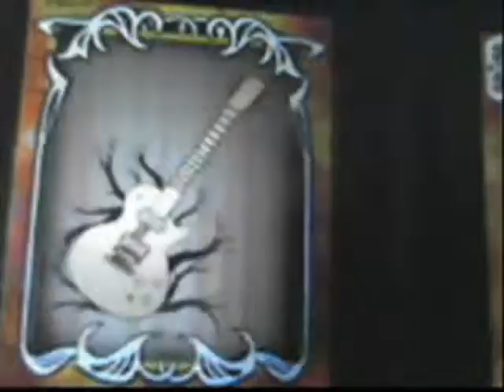Guitar hero on tour - Helicopter Expert